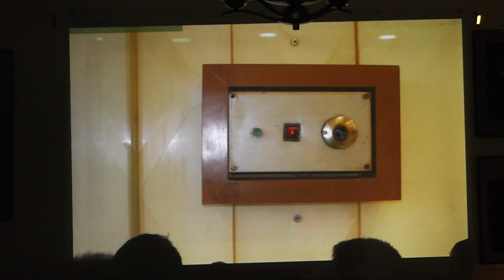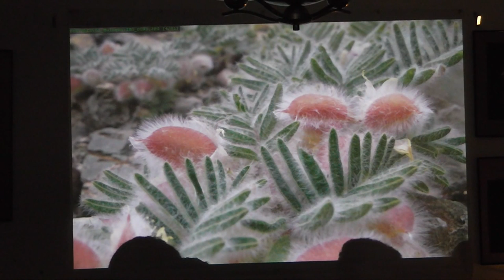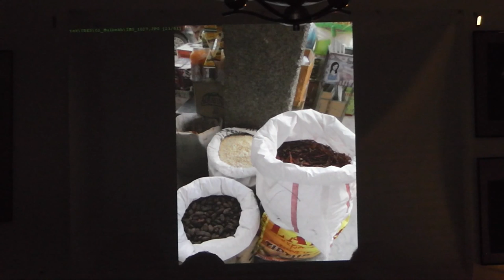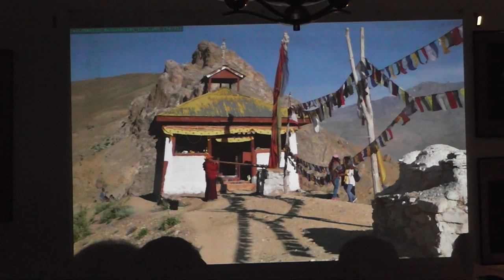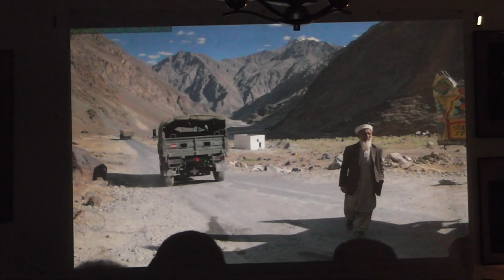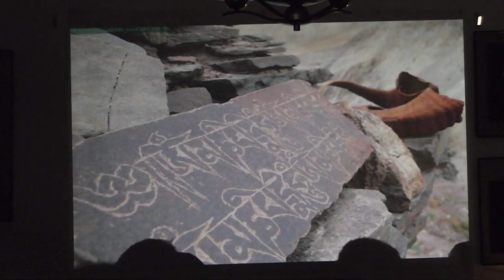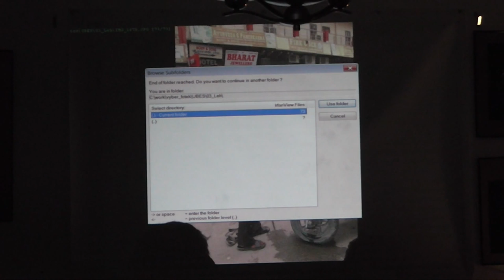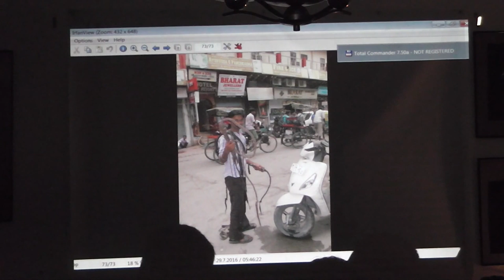ubes 12 Ladakh - cestopis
Vít Haluza promítá fotografie z jeho cesty do Ladakhu. Kromě spousty krásných míst na horách navštívil místí obyvatele ve vesnici Mulbekh, kde působil jako dobrovolník pro hnutí Brontosauři v Himalájích. Více se dozvíte ve videu.